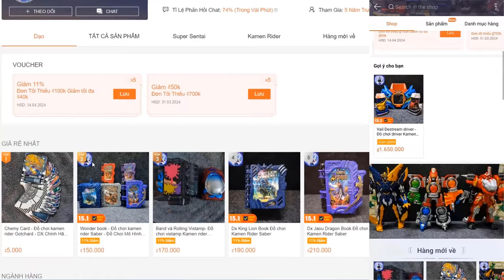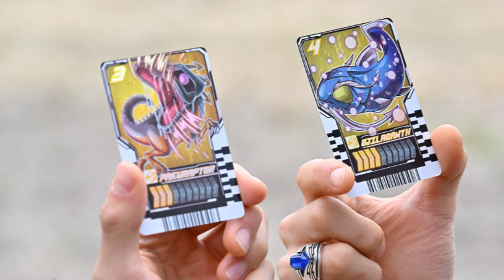Phân tích Tập 39 Trailer - KR Gotchard - RiderXAll